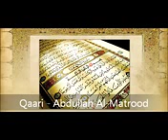Sh Maxamed Umal(2)